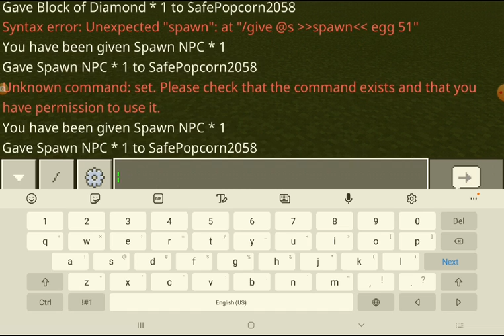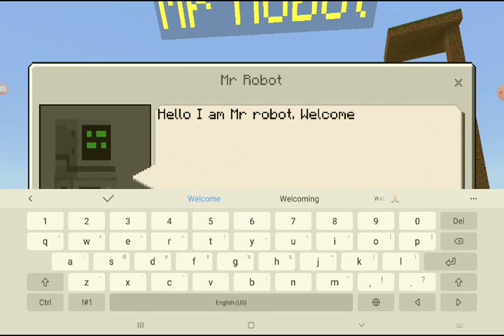HOW TO GET NPC'S IN MINECRAFT!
I hope you enjoyed it as much as I did! I am really excited about these NPCs and I just had to share them with you! Eeeekkkk! I will be posting a video next week or this week using the NPCs. Just incase you didn't catch it in the video, the command is,  /give @s spawn_egg 1 51